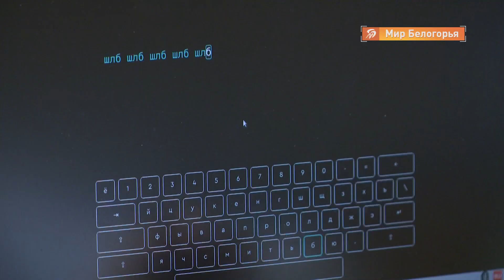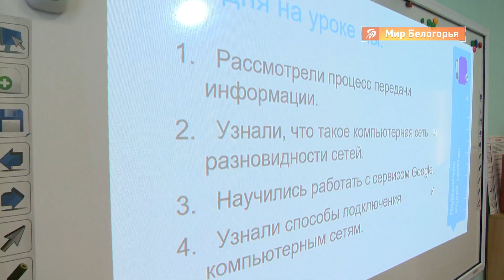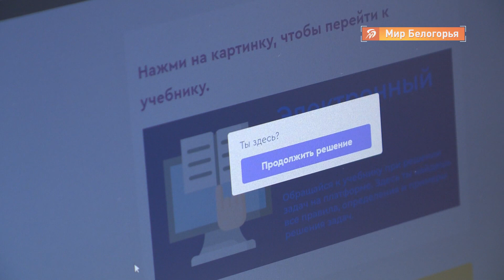Как проходят IT-уроки в белгородских школах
С этого учебного года в Белгородской области стартовал проект непрерывного IT-образования. Школьники с первого класса постигают цифровой мир. В этом новом формате учебные учреждения работают уже месяц.

Наши журналисты побывали на нескольких уроках, чтобы увидеть, как всё выглядит на практике. Глеб Дудкин расскажет подробности.